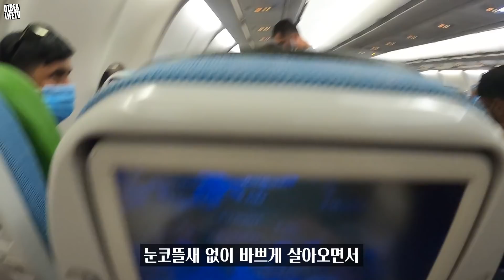한국남편이 우즈벡 아내에게 터키여행 다녀오라는 의미는 뭘까? (우즈베키스탄 국제커플)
* 욕설, 링크 걸린 댓글은 자동 삭제됩니다